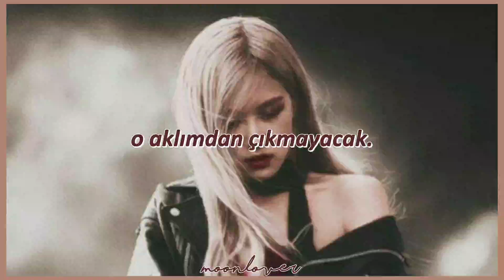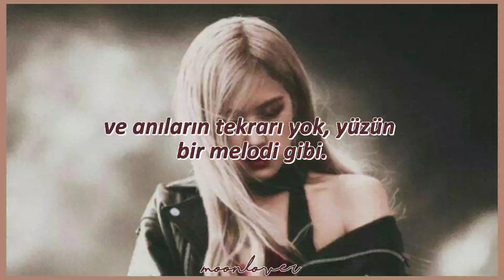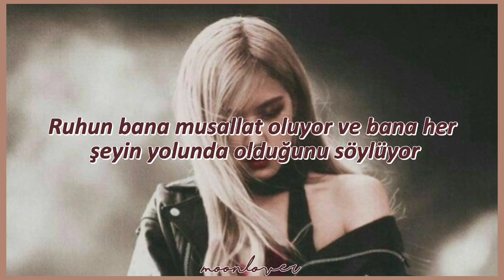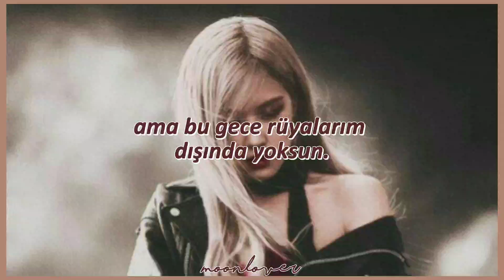Dark paradise - Lana del Rey (Türkçe çeviri)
song lyrics
All my friends tell me I should move on
I'm lying in the ocean, singing your song
Ahh
That's how you sang it
Loving you forever can't be wrong
Even though you're not here, won't move on
Ahh
That's how we played it
And there's no remedy for memory, your face is like a melody
It won't leave my head
Your soul is haunting me and telling me that everything is fine
But I wish I was dead (dead, like you)
Every time I close my eyes, it's like a dark paradise
I'm scared that you won't be waiting on the other side
All my friends ask me why I stay strong
Tell 'em when you find true love, it lives on
Ahh
That's why I stay here
But there's no you, except in my dreams tonight
Oh-oh-oh-oh-hah-hah-hah-hah
I don't want to wake up from this tonight
Oh-oh-oh-oh-hah-hah-hah-hah
There's no relief, I see you in my sleep
And everybody's rushing me, but I can feel you touching me
There's no release, I feel you in my dreams